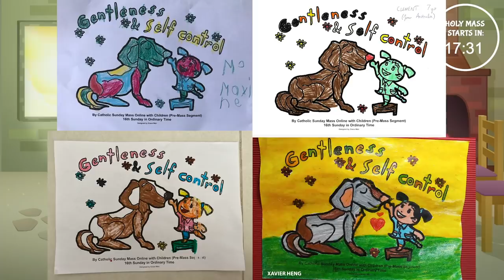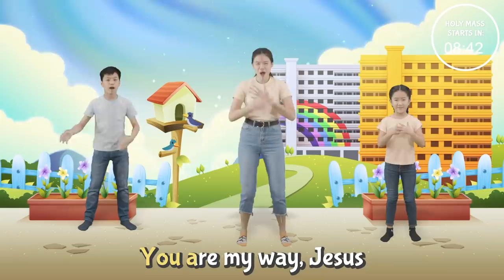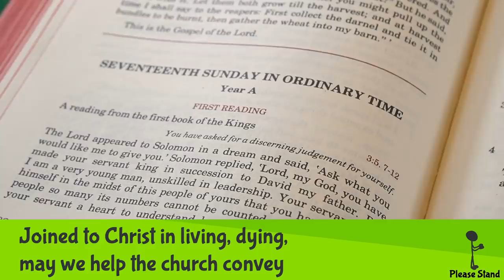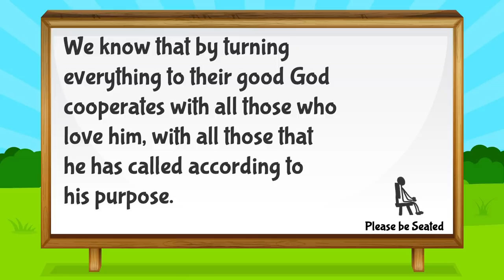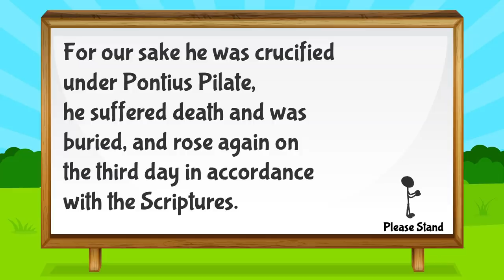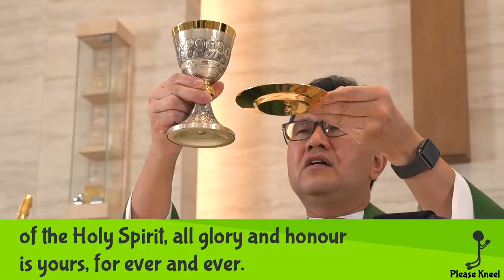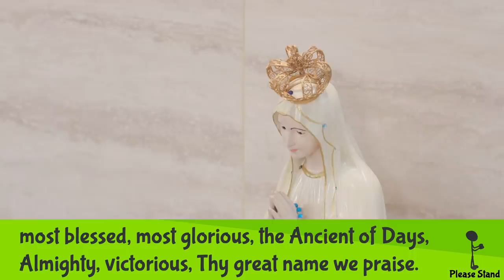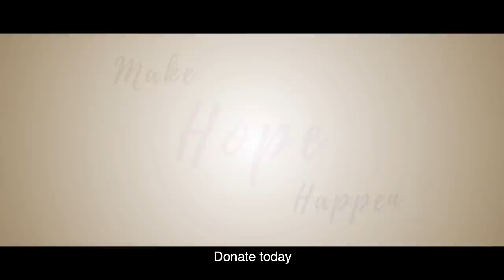Catholic Sunday Mass Online (with Children) - Sunday, 17th Week of Ordinary Time 2020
Sunday, 17th Week of Ordinary Time, Online Mass with Children (26 July 2020)
- Celebrated by Fr Valerian Cheong

► OFFERTORY/CONTRIBUTIONS:
Support our Parishes, Catholic Foundation and other Charities: